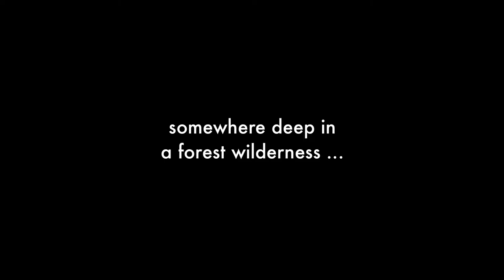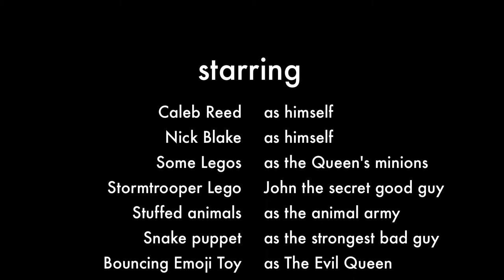Caleb's 24 hour survival challenge